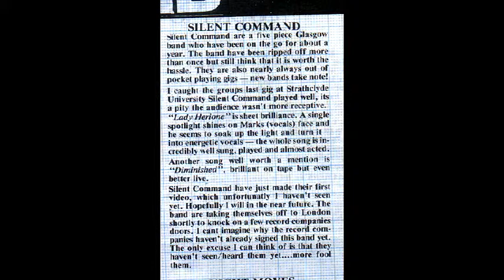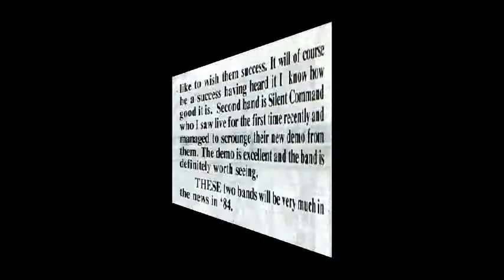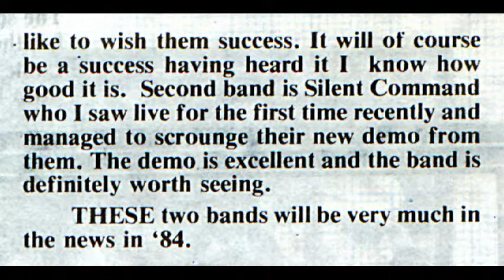Silent Command Plastercast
Little known b-side from their debut back in 1983.  Always reminds us here at Framingo Records of Altered Images, minus the dulcet female vocals of course.  Topical at the moment what with Ms Grogan making a reappearance in the celeb stakes with a starring part in River Shitty we hear,  Anyway another reason we love this little ditty is that it has both a cowbell and tambourine our favourite musical instruments!  More songs should include  these two long forgotten percussion accoutrements.  Enjoy another blast from the Hellfire Vaults. Framingo xx